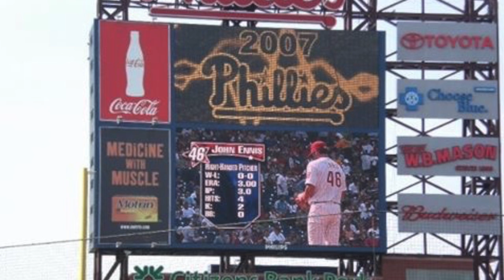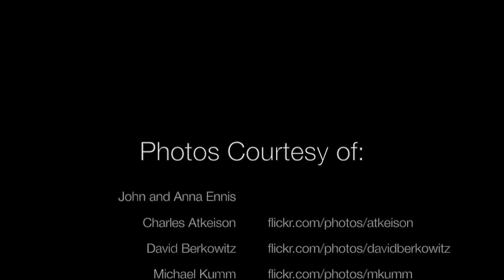MyMoment - Season 1 - Episode 1: John Ennis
Former Major League pitcher, John Ennis shares his inspiring story of draft day, his call up to the big leagues and his major league debut, while also providing valuable advice for young players. for more episodes and don't forget to Like, Share, Tweet, and Subscribe!